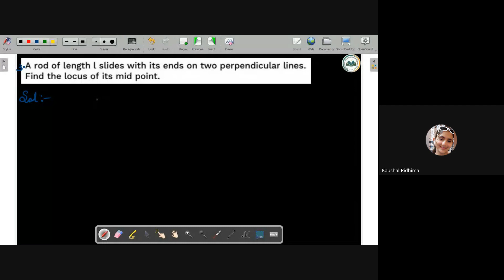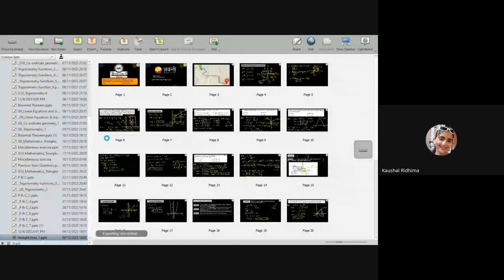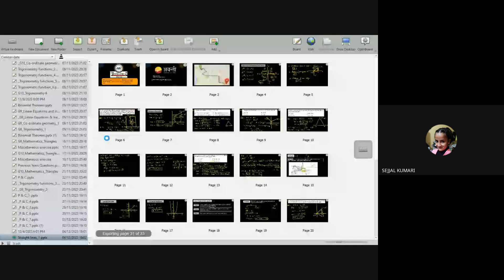Straight Lines - Introduction, Locus and Slope of a Line | 11th JEE Math | 4th December 2023